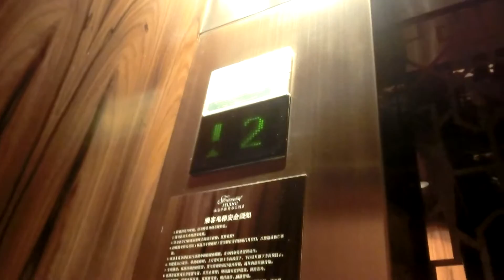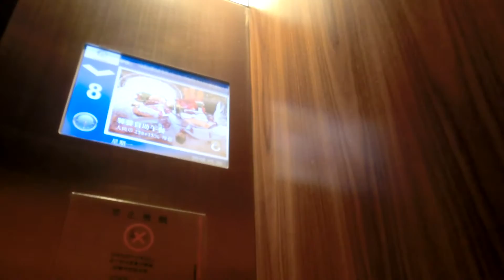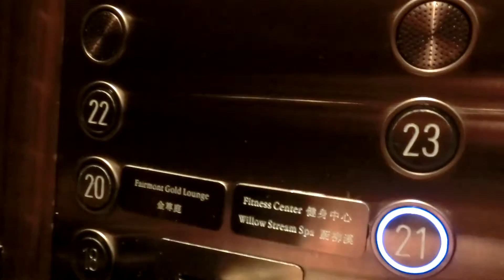[White D-Series] Schindler Traction Elevator @Fairmont Beijing Hotel, China